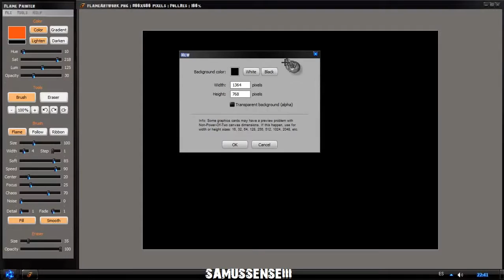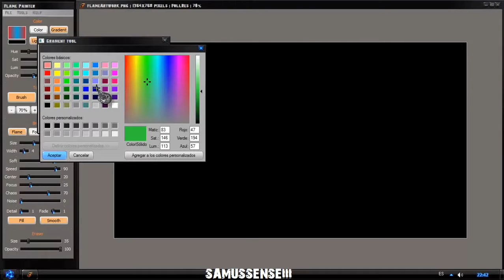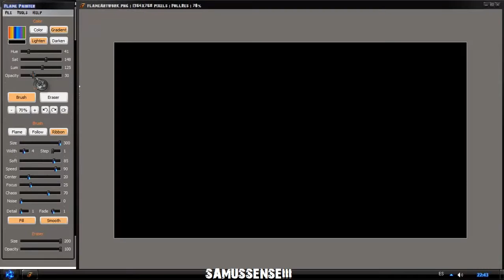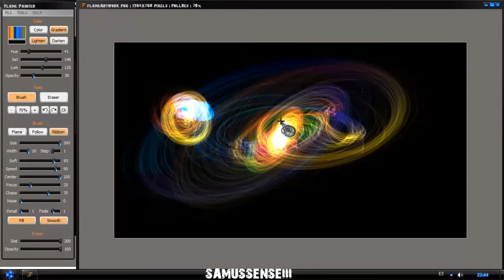PLUG INSPHOTOSHOP CS6FLAME PAINTER